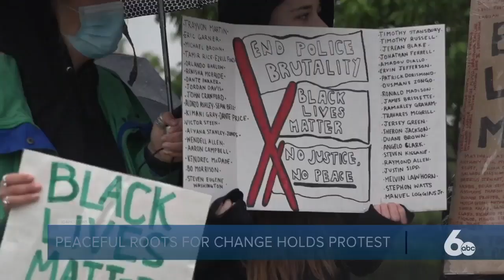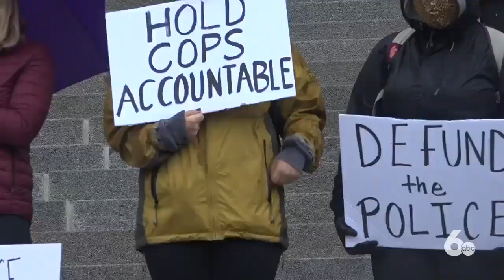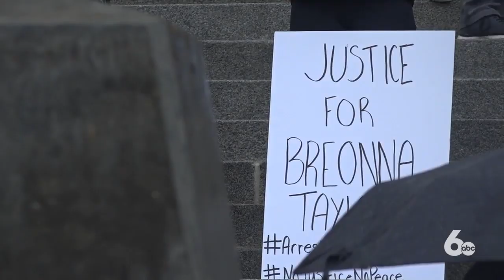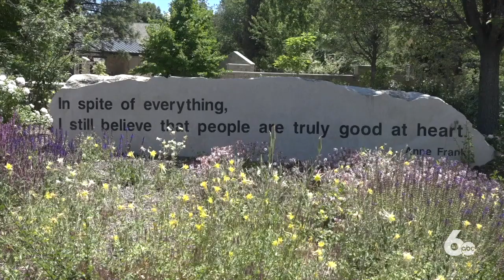Peaceful Roots of Change holds a protest at the Idaho State Capitol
Peaceful Roots of Change held a protest at the Idaho State Capitol Sunday.